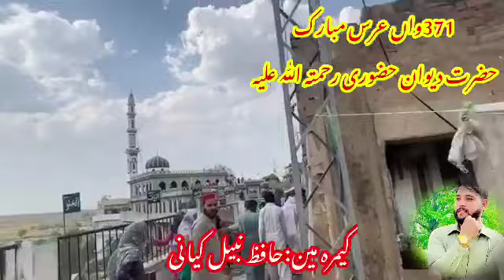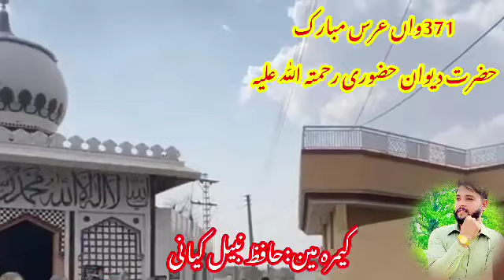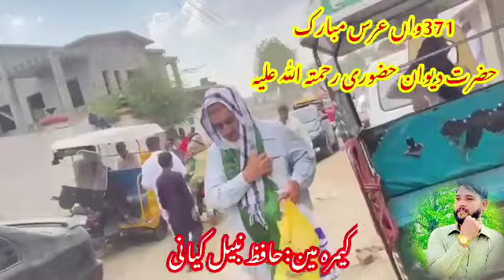urs hazrat dewan e hazoori 2022/3